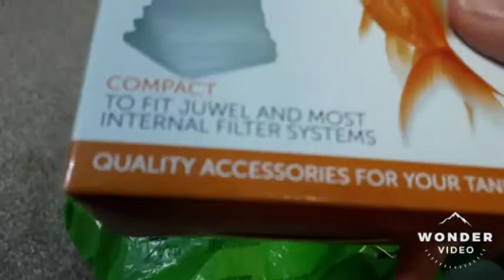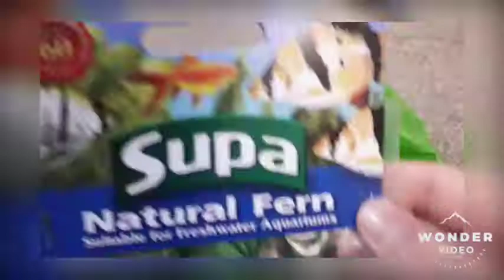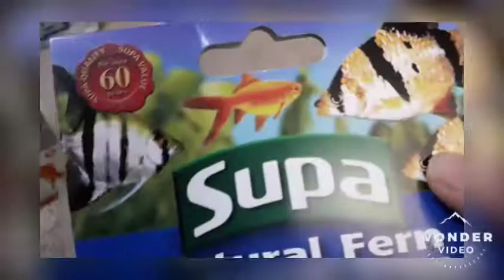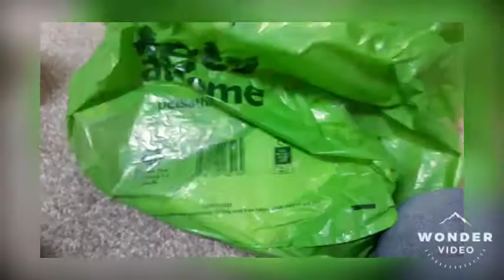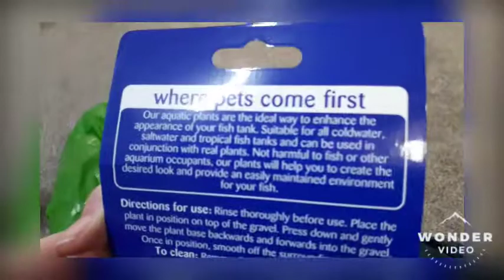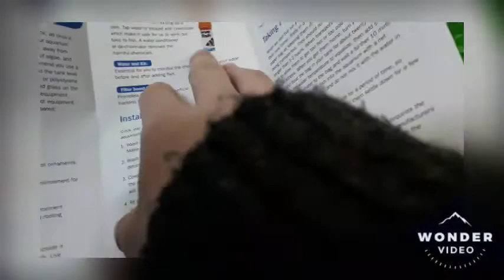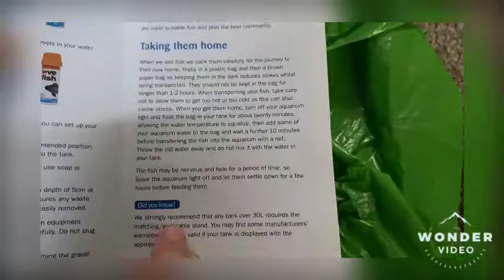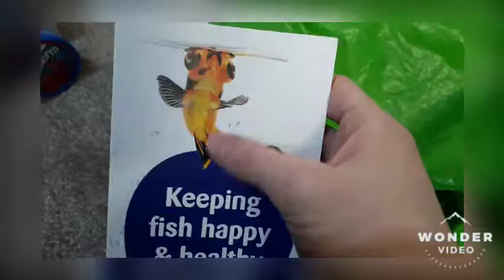PETS AT HOME HAUL~11